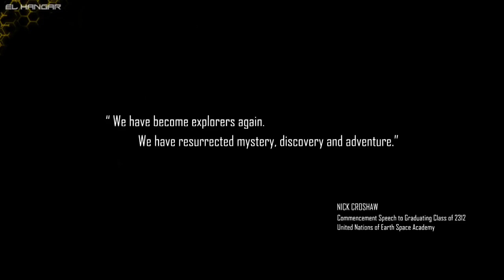Informe Mensual OCTUBRE 2019 - EL HANGAR - Español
Aquí tenéis el resumen mensual de octubre de 2019, esperamos que os guste!!